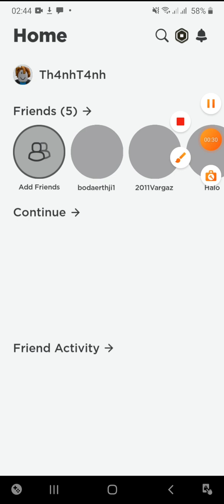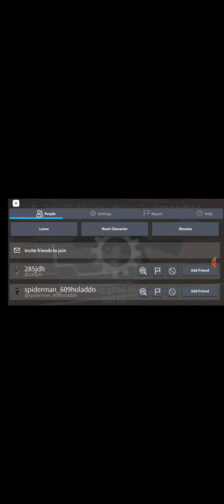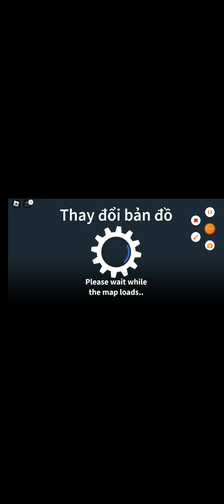ROXBLOX TẬP 1 : THẢM HỌA ZOMMBIE THỬ THÁCH TH4NHT4NH_GAMING